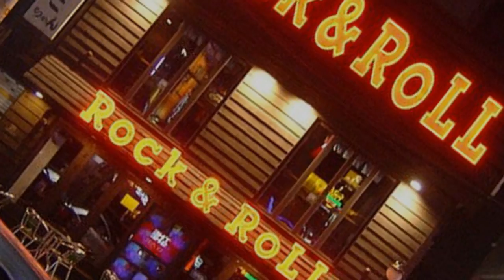The Old Rocker by Jim Pryts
I've heard that maybe 5% of all musicians actually make their entire living playing music, let alone achieving stardom. This song is for all the unknown rockers out there, sluggin it out one little night club at a time.
"There aint enough stars to fill the bars, so the call goes out to them, and the legions of unknown rockers are on the road again!"